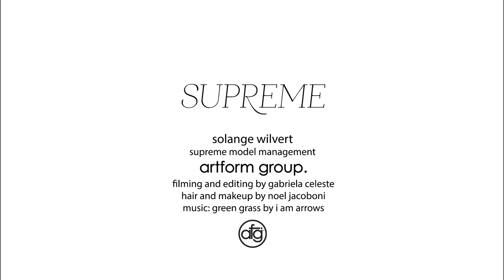Solange Wilvert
Videos for Supreme Management